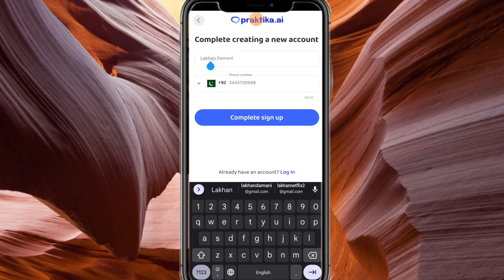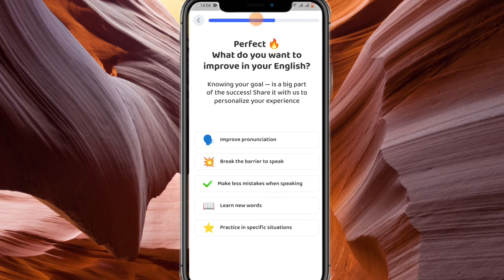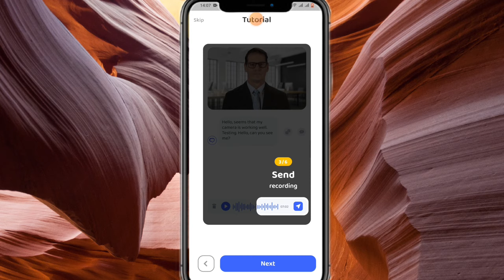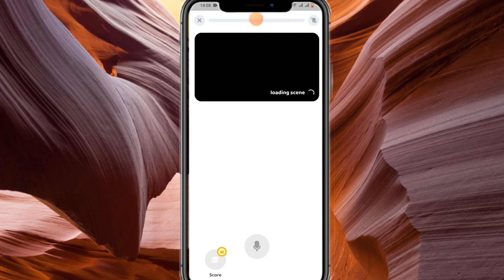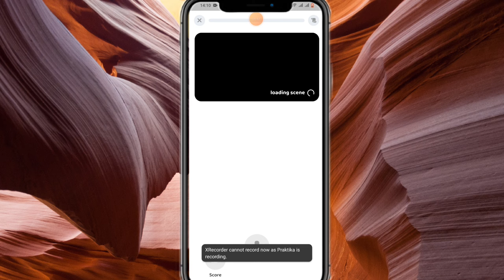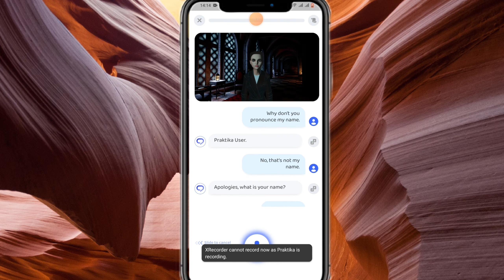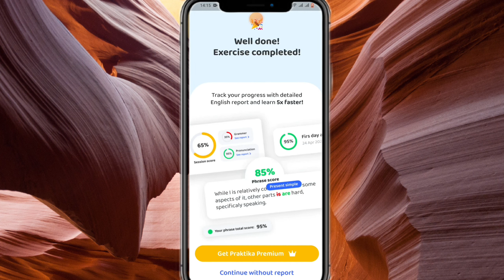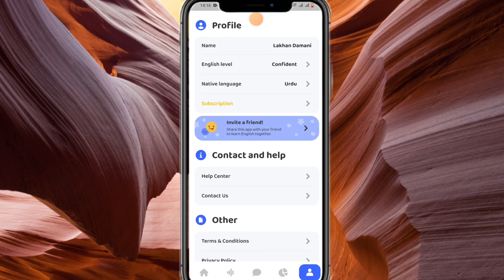Praktika App Review: App Speaks with you like a real human partner - Best Free English speaking App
This is an amazing Praktika ai app to practice English speaking at home or anywhere without any other partner. all you need to install and start talking with like a real human. this application provides an Ai system which is really fascinating for me to start speaking topics it never ends topics and you feel like you are talking with a real partner to practice your English.

link is available in the comment box